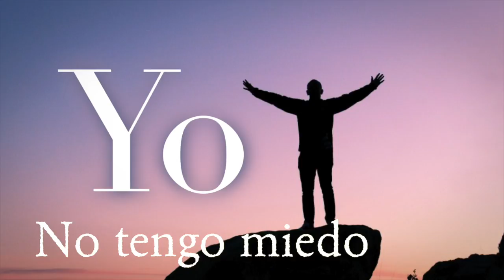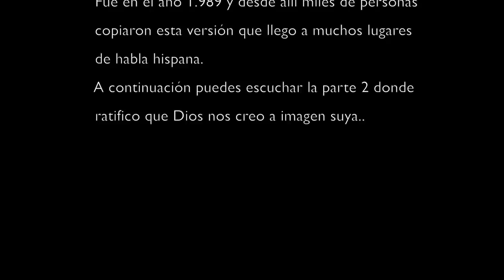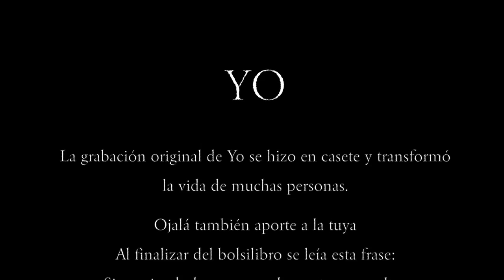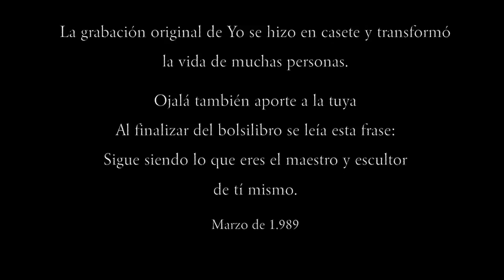YO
Yo significa verse todos los días con ojos nuevos, respetando a los demás y a su propia humanidad.
Esta grabación originalmente en casete se realizó en el año 1.989 y uno de los objetivos era recordar que somos hechos a imagen y semejanza de Dios.
En aquél entonces el casete estaba acompañado de un bolsilibro en cuya portada se leía:
Mirarse así mismo es mirar a Dios.